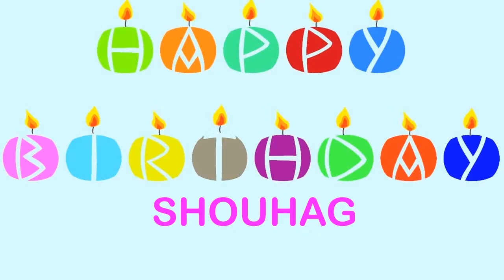Shouhag Wishes & Mensajes